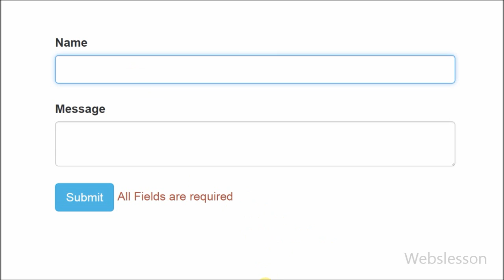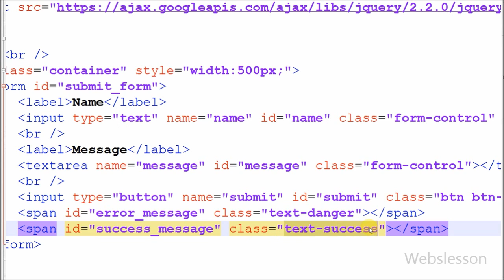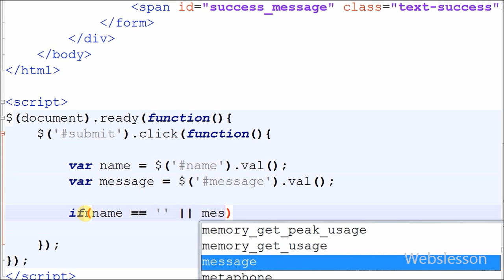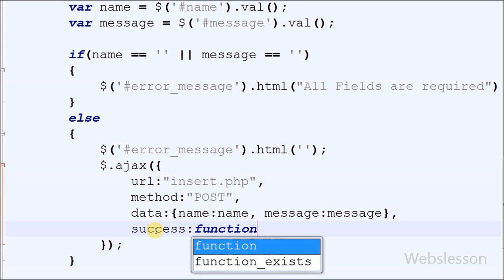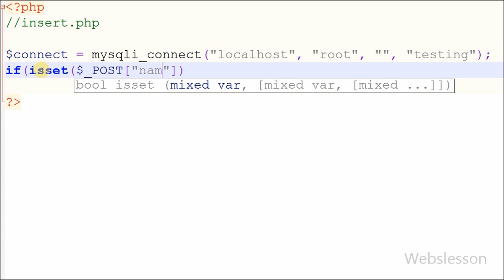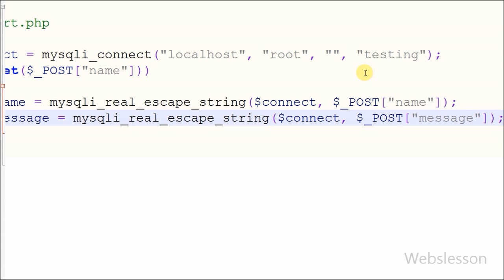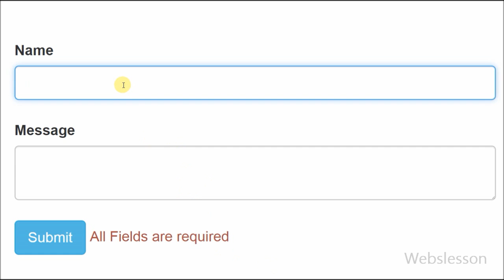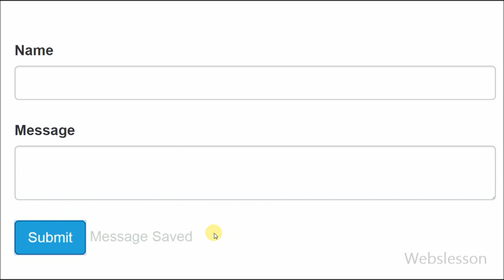Form Submit with Fade Out Message using Jquery Ajax PHP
In this video you can show form submit with fade out message using Jquery Ajax in php. Source Code